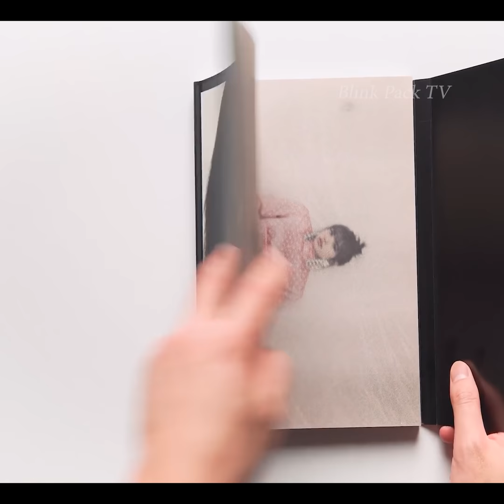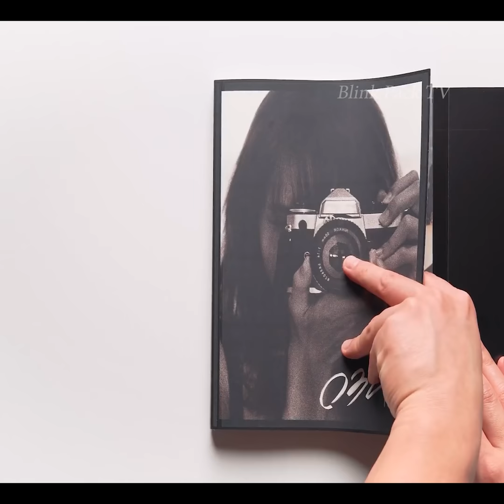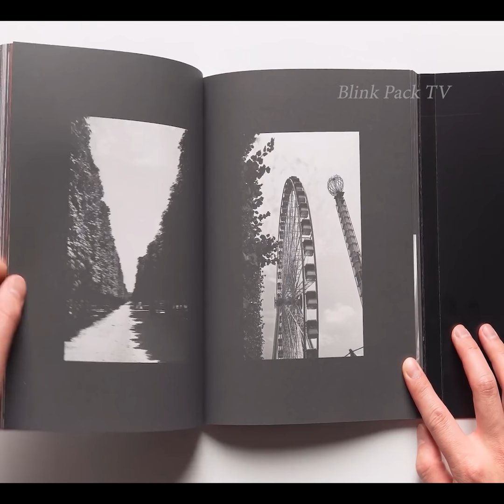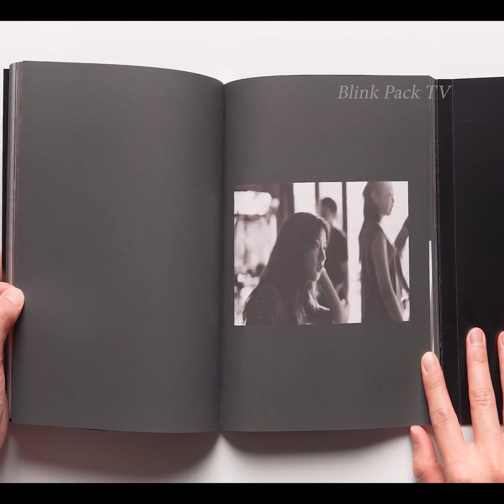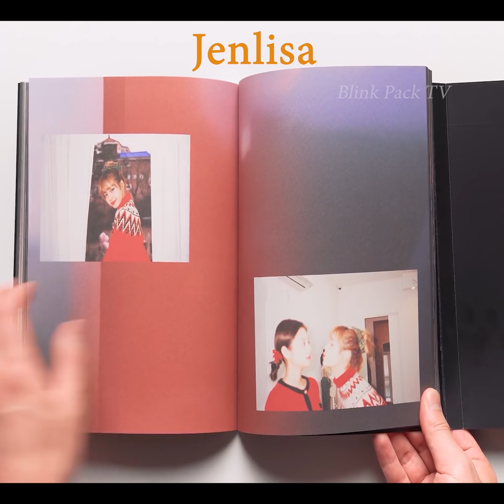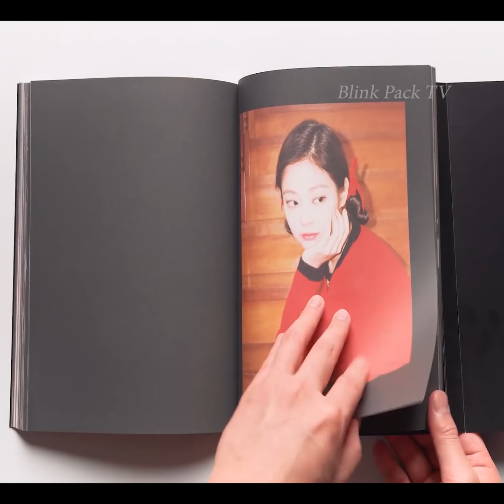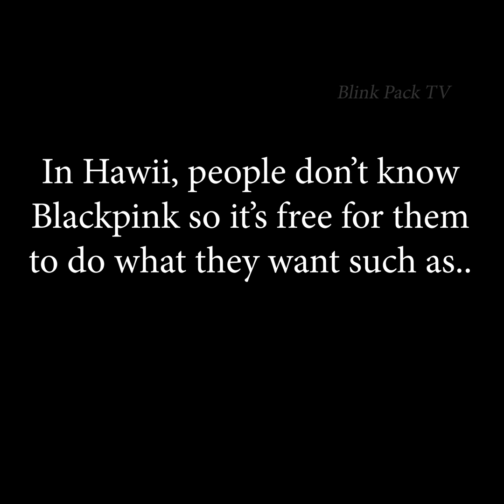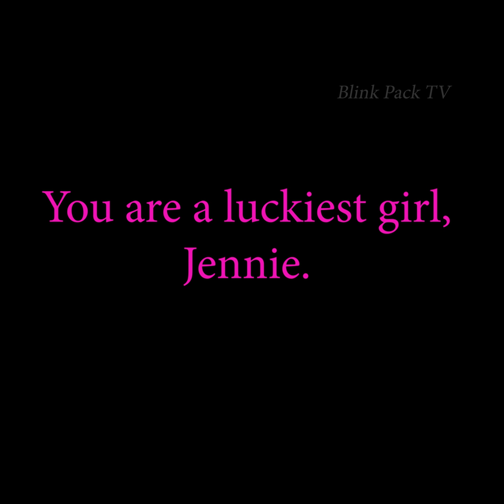[Secret love scene analysis] Does Lisa make a special Photo Book for Jennie?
[Secret scene analysis] Does Lisa make a special Photo Book for Jennie?
For No English Speaking fan ( Please using google translate):
This is a video that proofs how important Jennie in Lisa's life. Lisa made a special photo book on her birthday ( 27 Mar, 2020). A day before Lisa's birthday, Jennie posted on her IG about Lisa's photo book with proud reaction. After that, Jisoo also posted Lisa's photo book on her IG with teasing Jennie as she knew that will happen. Moreover, Lisa reposted Jennie's IG about the photo book with happy reaction. As Jisoo said, Lisa made this book for Jennie while many sweet memories of Jenlisa in it. Designing of this book can show clearly about how important Jennie is and how much is Lisa's love for Jennie. Hawii, Thailand and Europe are the favorite and romantic place for Jenlisa.